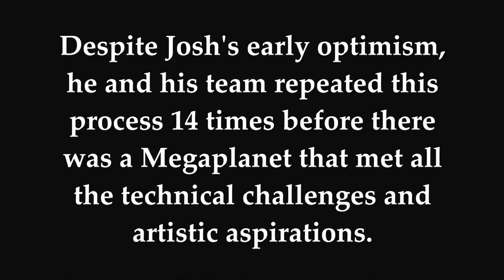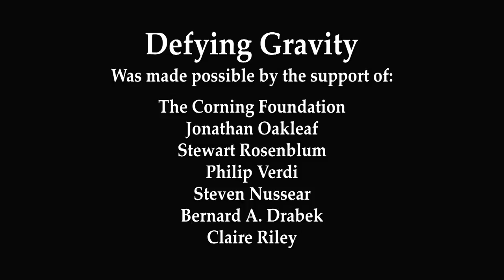Defying Gravity in HD | Josh Simpson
Remastered in high definition by WGBY!

WGBY chronicles, in its first documentary filmed in high-definition, every step of Shelburne, Mass., contemporary glass artist Josh Simpson?s journey to fulfill his most ambitious commission ever?a 100-lb Megaplanet, requested by the Corning Museum of Glass for its exhibit commemorating the evolution of the paperweight.
Air date: Thu, 12/07/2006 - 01:00
| MONO |